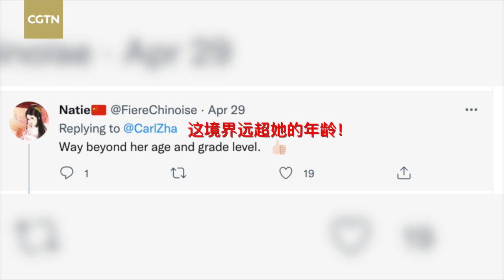Little Chinese girl channels Russia-Ukraine crisis through 'Romance of The Three Kingdoms'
A Chinese girl comparing the Russia-Ukraine conflict to "Romance of the Three Kingdoms" has gone viral. She first expressed sympathy for those who had suffered, then noted that the current situation is similar to "Romance of the Three Kingdoms", which she had recently read. Chinese Foreign Ministry spokesperson Hua Chunying retweeted her video and her fluent English won praise from netizens worldwide. Russia-Ukraine conflict Romance of the Three Kingdoms